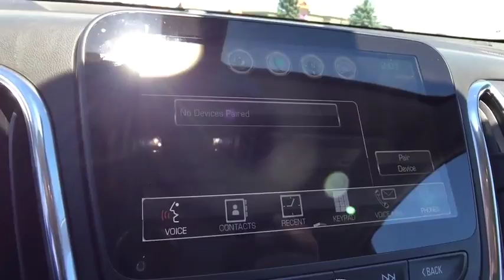2018 Chevrolet Equinox Saginaw, Midland, Bay City, Flint, Freeland, MI 323666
Black Metallic N 2018 Chevrolet Equinox available in Saginaw, Michigan at Burt Watson Chevrolet. Servicing the Midland, Bay City, Flint, Freeland, MI area.

$6,153 off MSRP! New Price! Black Metallic 2018 Factory MSRP: $31,995 Chevrolet Equinox Premier FWD 6-Speed Automatic 26/32mpg 1.5L DOHCbrbr32/26 Highway/City MPG Rebates listed are for zip code 48623. Must qualify for GMS Employee purchase plan $500 - General Motors Consumer Cash Program. Exp. 07/31/2018, $750 - GM Down Payment Assistance Program. Exp. 07/31/2018, $1,500 - GM Lease Loyalty Towards Purchase Private Offer. Exp. 07/31/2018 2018 Equinox Flex Cash Offer of 2000 will run from 2/16/18 to 7/31/18 while supplies last